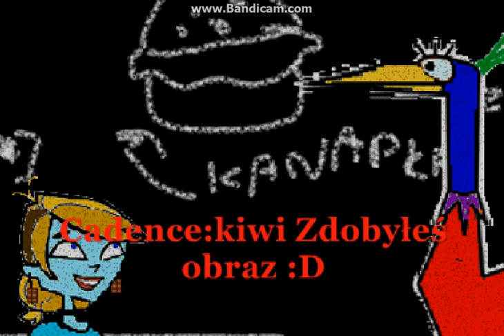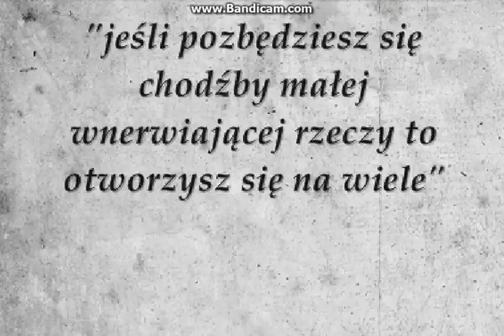Mity Totalnej Porażki 4 Odcinek 3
Ask
Deviantart
TAGI
Mity Totalnej Porażki , Miss Totalnej Porażki ,Myths , Wyspa Totalnej Porażki, Totalna Porażka w Trasie , Obóz Totalnej Porażki , Tom i Jerry ,